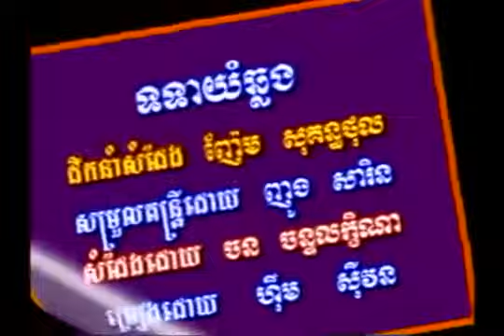Totear Yum Chlong - Karaoke